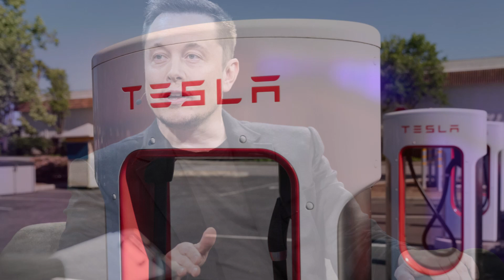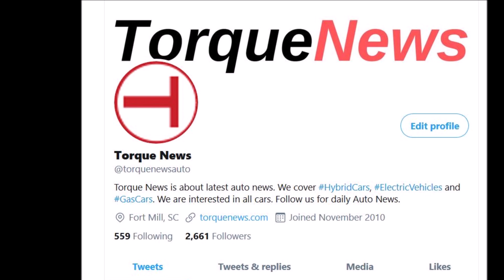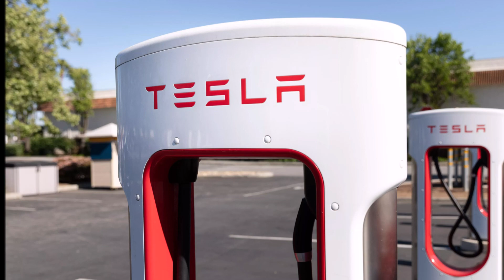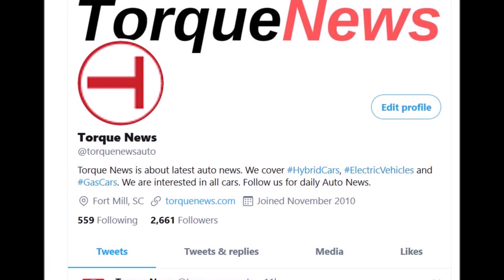Elon Musk's Q2 "Breaking Even" Means One of Three Things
Tesla Tesla CEO Elon Musk sent one of his characteristic motivational emails to all employees at his electric vehicle company on Monday around noon California time, telling employees “breaking even is looking super tight.” What does he mean by “breaking even,” and what can it mean for Tesla’s 2nd Quarter 2020 results.

This is Armen Hareyan from TorqueNews.com with a developing breaking news about Tesla CEO Elon Musk’s today’s email to employees and what he may mean by Tesla “breaking even” in the 2nd Quarter of 2020.

Tesla CEO Elon Musk sent one of his characteristic motivational emails to all employees at his electric vehicle company on Monday around noon California time.

In the email, which was shared with CNBC, he urged workers to “go all out” with vehicle production and deliveries, and told them that “breaking even is looking super tight.”

It’s not clear whether “breaking even” was referring to the company’s profit margin, which may require it to sell a certain number of vehicles during the quarter, or another metric, like production numbers versus expectations or previous quarters’ figures.

So again, while it was not clear what Musk meant by Tesla “breaking even” in the 2nd quarter of 2020, it could be one of these three things:

1. It can refer to Tesla’s profit margin, which may require it to sell a certain number of vehicles during this quarter.

2. It can refer to Tesla’s production numbers versus expectations.

3. “Breaking even” for Elon Musk could also mean Tesla’s production numbers vs previous quarters’ figures.

Here’s the email in its entirety, transcribed by CNBC.

Subject: Down to the last few days.

To: Everybody
From: Elon Musk
Date: June 29, 2020

Breaking even is looking super tight. Really makes a difference for every car you build and deliver. Please go all out to ensure victory!
Thanks,
Elon

Last week, Torque News reported that Tesla could surprise with strong deliveries in the second quarter despite the factory shut down and slow the first half of the quarter due to the global pandemic and restrictions put in place to slow down the spread.

Tesla is expected to report its second-quarter vehicle production and deliveries numbers this week, before the 4th of July weekend.

Keep in mind friends, Fremont factory was shut down from March 23 to May 18 so breaking even in Q2 is no small feat. Tesla has had only a little over six weeks to make up for the lost time.

However, on the other hand, as someone noted in Electrek’s discussion board “Shutdown doesn't have a huge impact since they stopped paying factory workers and buying parts. They also cut salaries and eliminated bonuses (except Elon's, of course). There were reports they stopped paying rent in malls and such that were closed (as did many others) and there are special depreciation rules for factories taken out of service. Finally, they had 30k cars left over from Q1 that were available to be sold in Q2 and help offset the shortfall. Fred thinks they'll actually deliver more cars in Q2 than Q1. I'm not quite on board with that, but it should be close. Last but not least, regulatory credit revenue and deferred FSD revenue are 100% margin wildcards.”

So what do you think it is? What do you think Elon meant when he wrote to Tesla employees today that “breaking even is looking super tight.”